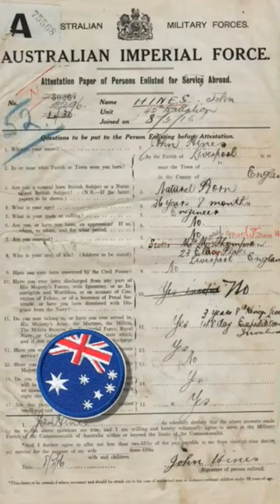Sep 27 1917 OTD Frank Hurley photo, AWM E00822, of Pte “Barney” Hines, the Aussie “Souvenir King!”